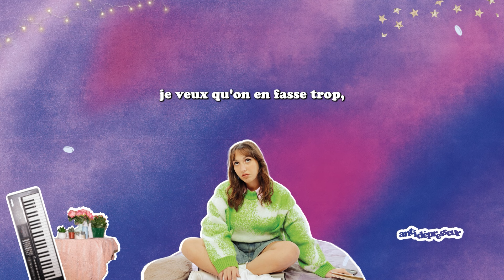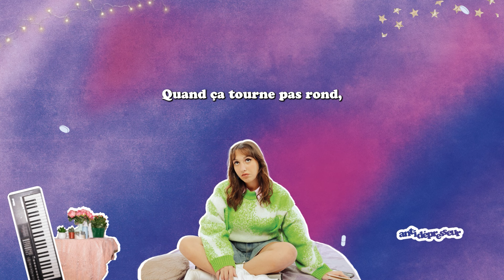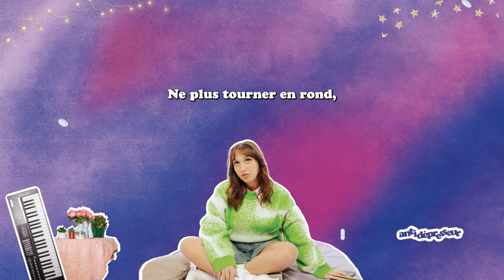Lisa Pariente - Les bonbons (Lyrics video)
Paroles :
J’ai besoin d’attention, qu’on me dise que je suis belle
Que les autres sont cons, que moi j’suis pas pareille
Qu’on flatte mon ego, en disant des doux mots
Qu’on ne pense qu’à moi, quand je ne suis pas là

J’ai besoin qu’on m’appelle, qu’on prenne de mes nouvelles
Je veux qu’on en fasse trop, qu’on harcèle mes réseaux
Qu’on me trouve attachante, et même quand je suis chiante
Que l’on voit en moi, ce que d’autres n’ont pas

TALALALALA
TALALALALA
TALALALALA

J’aimerais faire autrement, ne pas demander autant
Mais tu sais y’a ce filtre, qui fait voir la vie triste
Les couleurs ont fané, je reconnais plus mon quartier
Bonheur m’a planté là

Et quand Angoisse arrive, souvent aux heures tardives
Se glisse sous mes draps, m’écrase de tout son poids
Jusqu’à prendre ma place, je m’incline, je m’efface
Sommeil me sauvera

TALALALALA
Quand ça tourne pas rond
TALALALALA
Quelle est la solution ?
TALALALALA
Quand c’est dur que fait t-on ?

Moi je prends des bonbons, pour supporter ma tête
Devenue ma prison, j’ai du mal à l’admettre
Car c’est pas très bien vu, d’être malade mental
Ça sonne comme une insulte, dans ce monde idéal

TALALALALA
Ne plus tourner en rond
TALALALALA
Rentrer à la maison
TALALALALA
Celle du coeur où du sang
TALALALALA
Se trouver hors du temps